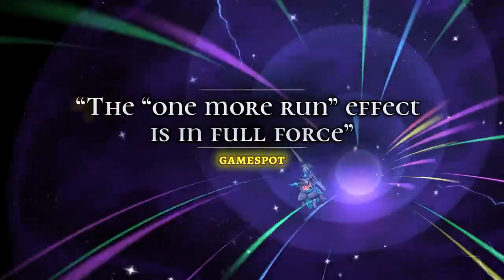O trailer de PS5 de Rogue Legacy 2 – Announcement Trailer PS5 & PS4 Games